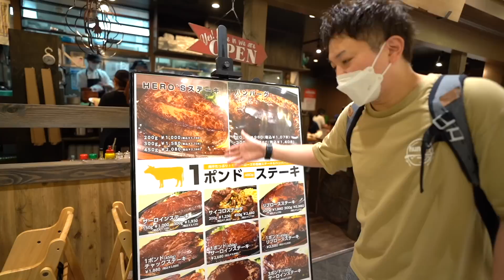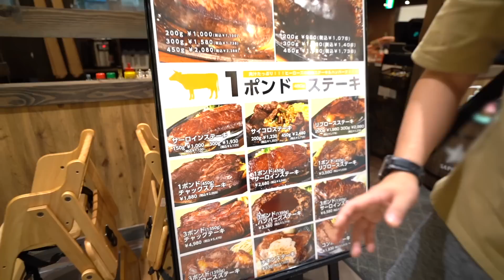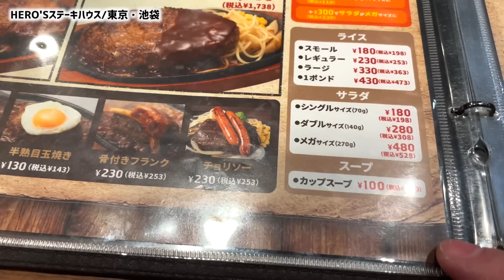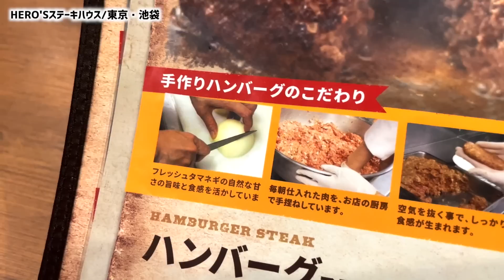爆量３ポンドステーキが当たり前の店で大食いチャレンジ！【HERO'Sステーキハウス/東京・池袋】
『HERO'Sステーキハウス』

▷お仕事や地域活性化/観光/ご当地グルメ/お手紙等はこちら
〒170-0005
まちレポ株式会社　わっきーTV宛